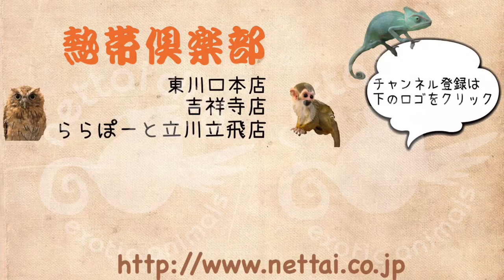東京 ららぽーと ワキコガネ ウロコインコ 馴れてる 熱帯倶楽部